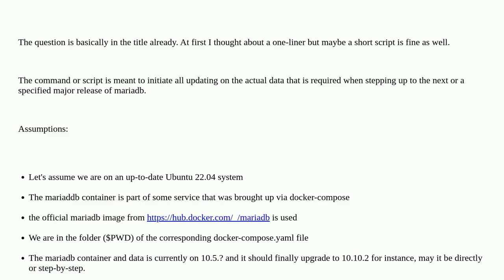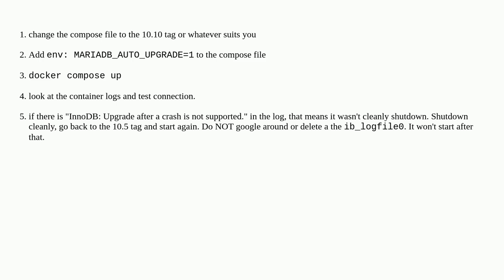Dba: Is there a short and proven linux shell command or script to safely perform a major-release ...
Is there a short and proven linux shell command or script to safely perform a major-release upgrade on a mariadb docker container?

A special thanks goes out to the awesome community

  linux mariadb upgrade docker